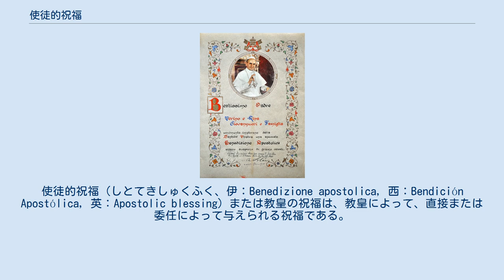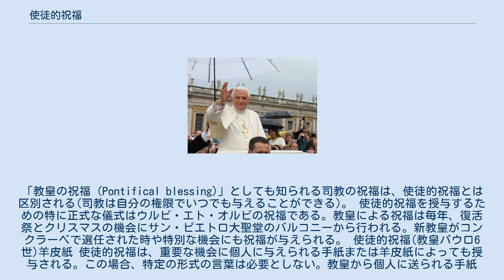使徒的祝福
使徒的祝福（しとてきしゅくふく、伊：Benedizione apostolica, 西：Bendición Apostólica, 英：Apostolic blessing）または教皇の祝福は、教皇によって、直接または委任によって与えられる祝福である。
 一般謁見(教皇ベネディクト16世) 教皇は多くの方法で使徒的祝福を与える。
司教は年に3回祝福を授与する権限があり、どの司祭も、死に直面している人のために祝福を行うことができる。
「教皇の祝福（Pontifical blessing)」としても知られる司教の祝福は、使徒的祝福とは区別される(司教は自分の権限でいつでも与えることができる)。 使徒的祝福を授与するための特に正式な儀式はウルビ・エト・オルビの祝福である。教皇による祝福は毎年、復活祭とクリスマスの機会にサン・ピエトロ大聖堂のバルコニーから行われる。新教皇がコンクラーベで選任された時や特別な機会にも祝福が与えられる。 使徒的祝福(教皇パウロ6世)羊皮紙 使徒的祝福は、重要な機会に個人に与えられる手紙または羊皮紙によっても授与される。この場合、特定の形式の言葉は必要としない。教皇から個人に送られる手紙は、しばしば、その人およびその人に関連する他の人に使徒の祝福を与えることで終える。その一例は、教皇フランシスコの司教叙階25周年記念のアゴスティーノ・ヴァリーニ枢機卿への手紙である。 司教は自分の教区内で年に3回、公式な祝日に使徒的祝福を与えることができる。教区司教と法的に同等であると教会法で認められている司教ではない高位聖職者(使徒座知牧区など)も同様である。例外的な状況では、他の機会にも祝福を与えることができる。特定の形式を使用して、ミサの終わりに通常の祝福の代わりに与えられる。教皇庁大使も、教皇の祝福を書面で与えるよう委任されている。 ウルビ・エト・オルビ形式で教皇自身によって、または、この認可に従って司教によって祝福を授与された時、教皇の祝福を受ける人々には全免償が与えられる。儀式自体に参加することができず、代わりにラジオやテレビで祝福を受ける人にも全免償が与えられる。 病気の司牧ケアに関する教会の儀式書は、他の場所、たとえば免罪符の「使徒的祝福」と呼ばれるものに「使徒的恩赦」という用語を使用している。司祭は祝福を死に直面している人のために与えるように促されるが、もし司祭がいない場合、教会は死の瞬間に信者に全免償を与えるために、通常必要な4つの条件(ゆるしの秘跡と聖体拝領を受けること、教皇の意向のための祈り、大罪がゆるされていること)を提供する。